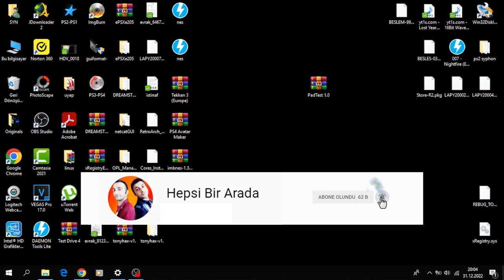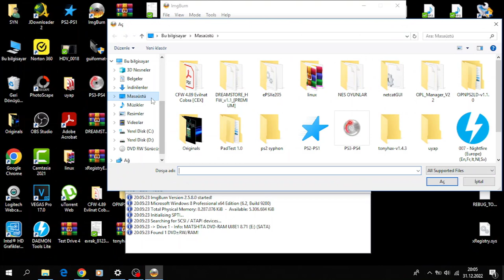PS1-PS2 KOLLARININ (CONTROLLER) ÇALIŞIP ÇALIŞMADIĞINI NASIL TEST EDERİZ - PadTest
Selam arkadaşlar. Kanalımız ps4, ps3, emülatörler, pc oyunları,  retro oyunlar vb. olmak üzere pek çok türde sürpriz videoları içerisinde barındıracak bir kanaldır.